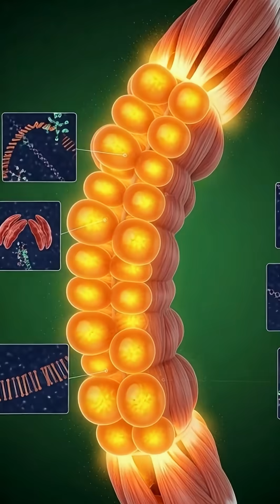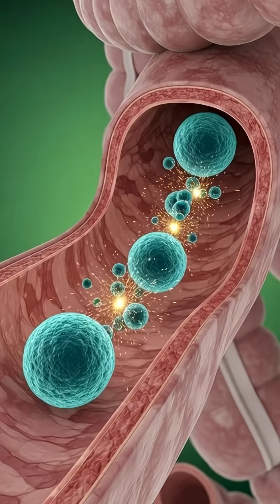What Happens to Your Body When You Drink a Glass of Eggs? | 3D Medical Animation Explained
Discover what really happens inside your body when you drink a glass of eggs. This cinematic 3D medical animation breaks down the digestion of raw eggs, showing how proteins, amino acids, choline, vitamins, and healthy fats move through your organs. Watch the stomach breakdown process, nutrient absorption in the intestines, the effect on brain function, muscle recovery, metabolism, and potential side effects like allergies or digestive irritation.
Perfect for nutrition science, bodybuilding, health education, and wellness content.